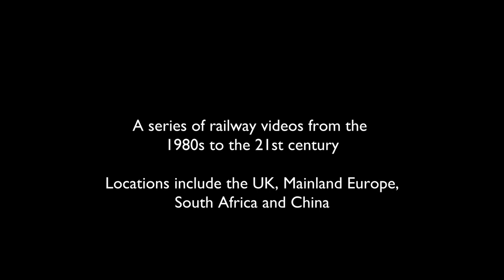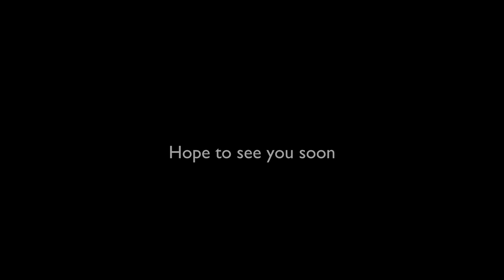Chinese Steam 3 - Yebaishou, Chaoyang, Tonghua (1996)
Filmed in 1996, features Yebaishou via Chaoyang Marshalling Yard to Tonghua in the east, where JS 2-8-2s dominate passenger and freight workings